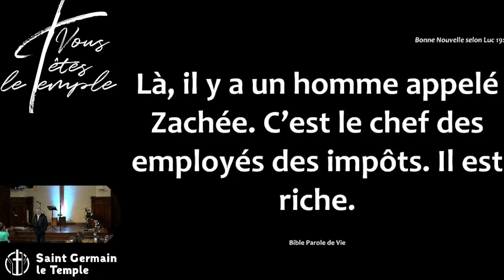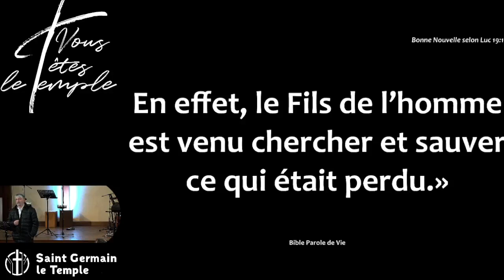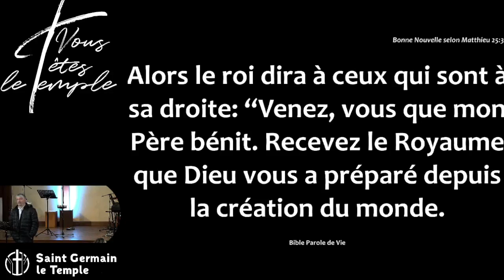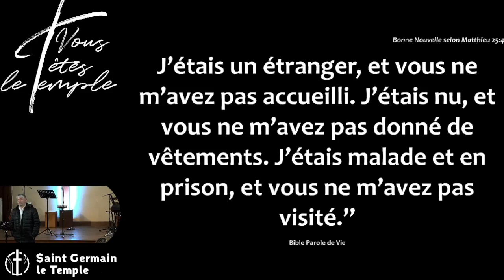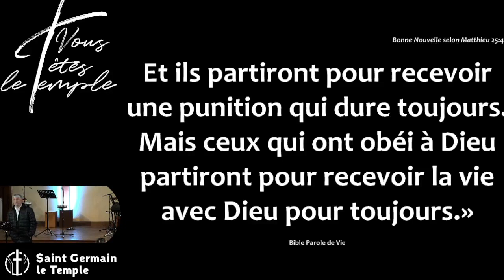Pierre SCHERRER - Rencontrer Jésus : "Zachée ouvre le capot"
Lectures :
- Luc 19.1-10
- Matthieu 25.31-46 (boucs et brebis)

Description :

A travers l'exemple de Zachée, Pierre nous invite à "ouvrir le capot" pour permettre au divin mécanicien de réparer notre moteur.

Retrouvez sur la chaîne YouTube "Vous Etes le Temple" et partagez le message de ce dimanche au temple de Saint Germain en Laye.